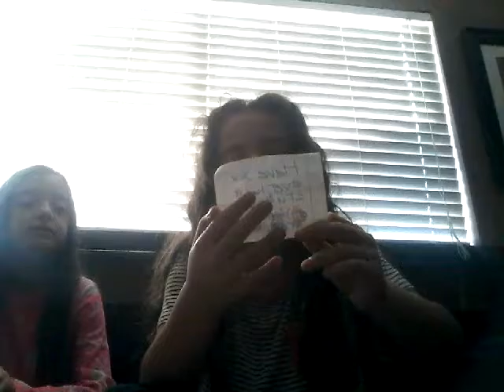Never have I ever challenge